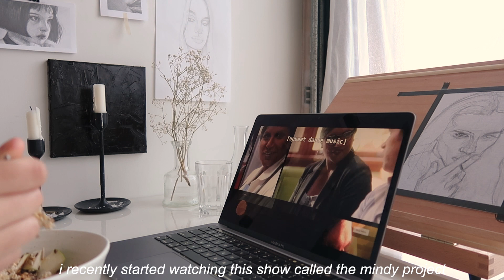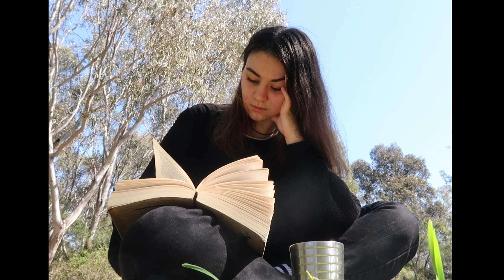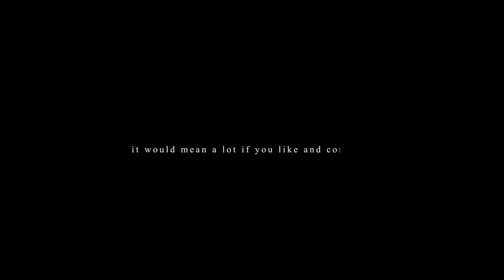painting damiano david | cosy art vlog: paint with me, drinking coffee & reading in a forest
welcome to another art vlog! i began the day by going out for a coffee walk and reading in the forest. i started painting damiano david from the rock band måneskin. this is mainly a "paint with me" video! hope you enjoy it!

shukran